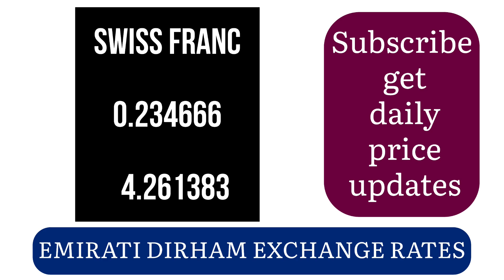UAE Dirham Current Currency Exchange Rates Today 14 October 2024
uae exchange rates today
uae dirham rate today
abu dhabi currency today rate
abu dhabi dirham rate today
abu dhabi exchange rate today
currency exchange rate today uae
currency rate today dubai
currency rate today uae
current currency rate in dubai
current dollar rate in dubai
current exchange rate in dubai
current exchange rate uae
current exchange rate uae dirham to indian rupee
current rate of uae dirham
current rate of uae dirham in indian rupee
daily uae exchange rates today
dirham rate today in dubai
dirham rate today in uae
dirham rate today uae
dubai aed rate today
dubai exchange rate today
dubai money today rate
dubai today rate
exchange rate today uae exchange
today abu dhabi currency rate
today abu dhabi dirham rate
today rate dubai dirham
today uae dhs rate
uae dirham exchange rate today
uae exchange rate today dubai
uae exchange rate today in dubai
uae money rate today
www uae exchange rate today
current exchange rate dubai dirham
current exchange rate pounds to uae dirhams
dirham uae rate today
exchange rates today near united arab emirates
today rate of uae currency
uae exchange dirham rate today
uae dirham current currency exchange rates